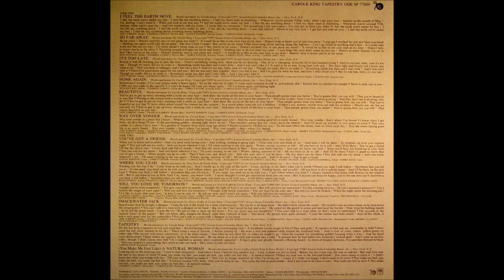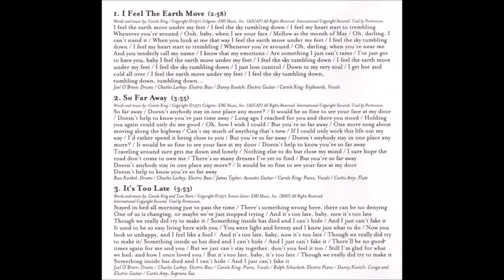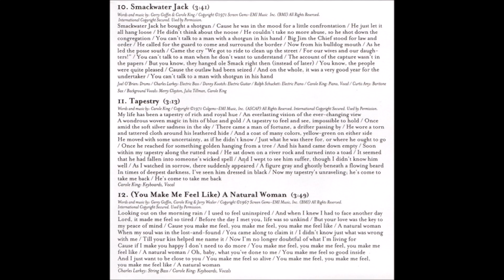Carole King - Way Over Yonder (1971) [HQ]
* Do álbum "Tapestry", o segundo álbum de estúdio da cantora e compositora americana Carole King, lançado em 10 de fevereiro de 1971. Esse álbum foi certificado 14 vezes platina e vendeu cerca de 25 milhões de cópias em todo o mundo.

♫♫♫ Way Over Yonder ♫♫♫

Way over yonder is a place that I know
Where I can find shelter from hunger and cold
And the sweet tasting good life is easily found
Way over yonder - that's where I'm bound

I know when I get there, the first thing I'll see
Is the sun shining golden - shining rigth down on me
Then trouble's gonna lose me - worry leave me behind
And I'll stand up proudly in true peace of mind

Way over yonder is a place I have seen
In a garden of wisdom from some long ago dream

May be tomorrow I'll find my way
To the land where the honey runs in rivers each day
And the sweet tasting good life is so easily found